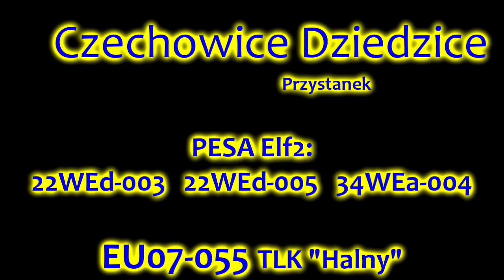Czechowice Dziedzice Przystanek: trzy razy Elf2 oraz EU07-055 TLK Halny #20181213